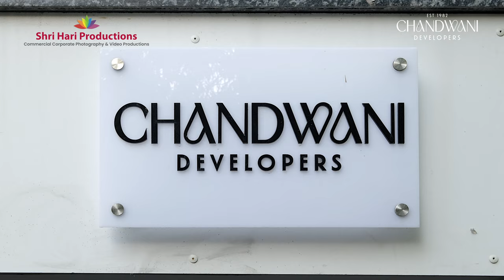Property Interior videos in Delhi NCR for quick sales and save your time and effort.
Get in touch for your property Interior videos in Delhi NCR for quick sales and save your time and effort.
Increase Your Sales with the best professional Interior video for Builder Floor Busines in Delhi NCR.

Procured by Shri Hari Productions.
watch it in 4K video option